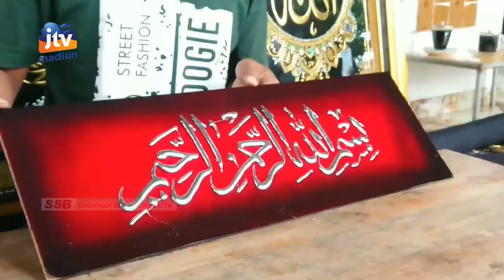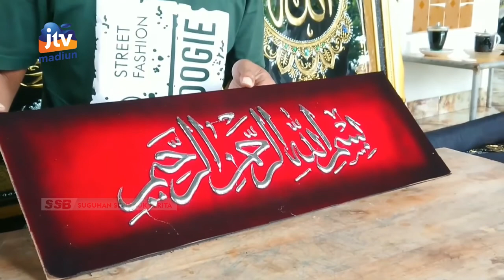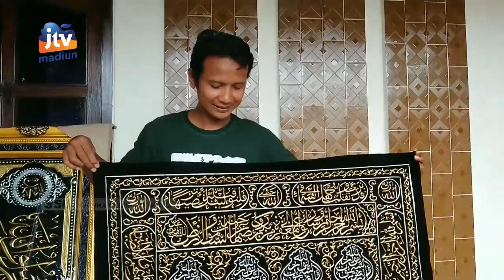TULUNGAGUNG - Seni Kaligrafi Unik Berbahan Lem Tembak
Berbekal referensi dari youtube seorang pemuda di tulungagung berhasil menggeluti usaha kerajinan kaligrafi berbahan lem tembak. Karya kaligrafi tersebut laku dijual hingga belasan juta rupiah.